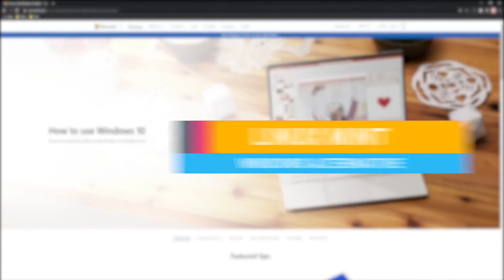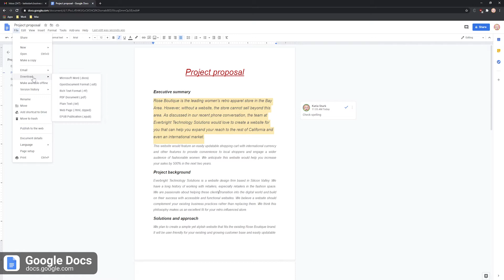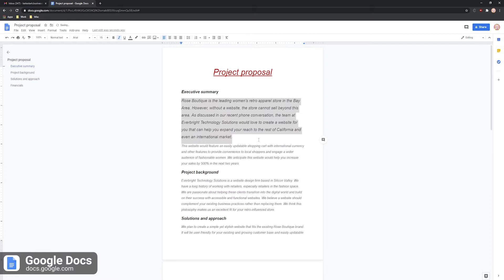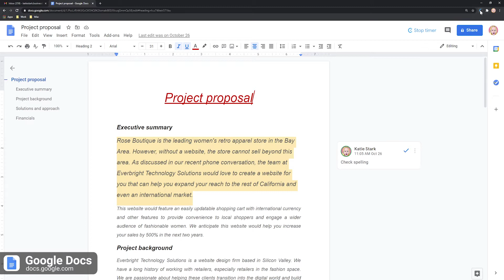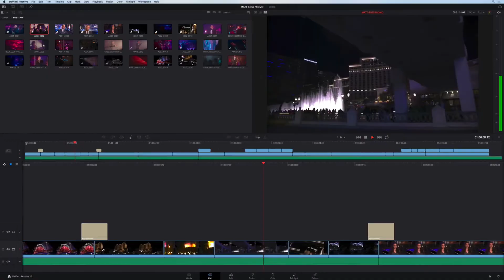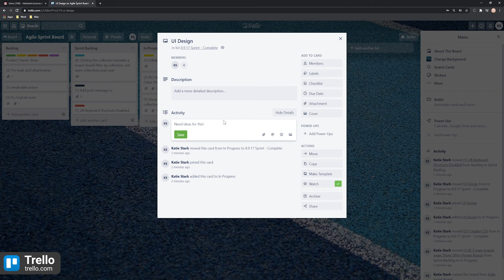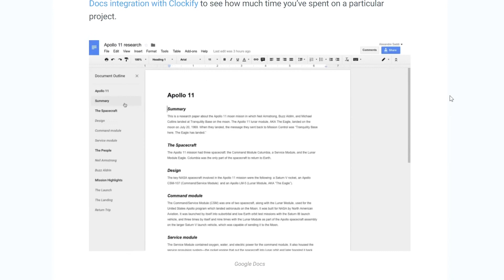Best Free Software Alternatives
An overview of the best free software alternatives.

0:00 Intro
0:27 Linux Mint
1:06 LibreOffice
1:33 Google Docs
2:08 Gimp
2:38 Figma
2:54 DaVinci Resolve
3:20 Wave
3:44 Trello
4:16 Clockify
5:06 Other Free Software Alternatives

Software costs can add up real quickly. Just having Windows and Office on one computer can cost you over $200 each year.

Plus, there's other software you may use, like Photoshop.

Here are the 9 free alternatives that can save you money, and which are just as good.

--FREE ALTERNATIVES TO WINDOWS--

For each computer you and your employees use, you need a legal version of Windows, which is around $200 per computer.

But, you've probably heard about Linux and that you can use it instead of Windows, for free.

There are a lot of versions of Linux. The most popular one is Linux Mint.

It looks and feels just like Windows, so you'll be able to settle down quite quickly.

Plus, if you're mostly using web apps, you won't even notice you're using Linux and it's much faster and more secure.

--FREE ALTERNATIVES TO MICROSOFT OFFICE--

Microsoft Office costs more than $100 per year, plus, Linux doesn't really have Outlook,  Word, Excel, or Powerpoint.

Instead, you can use LibreOffice's Write, Calc, and Impress. LibreOffice is completely free, works exactly like Microsoft Office, and can both read and save Office files.

An even better alternative are Google Docs. They come with fewer features, but that's actually a good thing.

The best thing about Google Docs, and why you should really switch, is that there are no files that you send back and forth via emails.

Instead, you create a document online, send a link, and the other person can open, see, and edit things right along with you.

You can even track how much time you work via Clockify's browser extension.

--FREE ALTERNATIVES TO PHOTOSHOP--

Photoshop is the most famous image editing software. It's so well known that people use it for everything, from photo retouching to web design.

But, to use Photoshop, you'll have to pay $240 per year.

If all you want to do is crop an image or delete a background, Gimp will do the job for free.

Gimp is actually so full-featured now, that if you're a professional, you can fully replace Photoshop with it.

Another great free option is Figma. It lets you quickly create designs, plus, it's much easier to use and it works in the browser, so you don't have to install anything or keep track of files.

--FREE ALTERNATIVES TO PREMIERE AND AFTER EFFECTS--

If you want a professional video editing software, but are not a big fan of Adobe's monthly subscription, try DaVinci Resolve.

DaVinci Resolve has everything a professional needs: video editing and trimming, multi-cam support, special effects, transitions, animation, color and audio correction, and much more.

Invoicing and accounting software fees range from 15 to $50 per month.

--FREE ALTERNATIVES TO QUICKBOOKS, XERO, AND FRESHBOOKS--

Apart from well-known solutions, like Quickbooks, Xero, and Freshbooks, you can also try Wave. It's 100% free, web-based, and includes invoicing, accounting, and receipt scanning.

--FREE ALTERNATIVES TO ASANA AND BASECAMP--

There are tons of project management apps on the market. While Basecamp and Asana are
the most polished, Trello is the most popular.

It's extremely simple, super flexible, a pleasure to use, and gives you all the features you need for free.

If we take into account the number of project management tools on the market, it's a miracle how nothing offers as much value as Trello, even to this day.

--FREE ALTERNATIVES TO TOGGL TRACK--

If you and your team track time, you probably use Toggle Track because it's so simple. But, that comes at a very steep price. Toggle Track costs from 10 to $20 per user each month.

So, a team of 20 can end up paying around $400 each month.

Toggle Track, while insanely simple, is also insanely expensive.

The good news is that you can switch to Clockify, a time tracker that's as simple as Toggle Track, only it's absolutely free for an unlimited number of users.

Clockify has the same features as Toggle Track, plus a few more, like a timesheet.

Apart from these 9 great solutions, we also covered more than 15 others on our blog. You can read about all of them in detail, via this